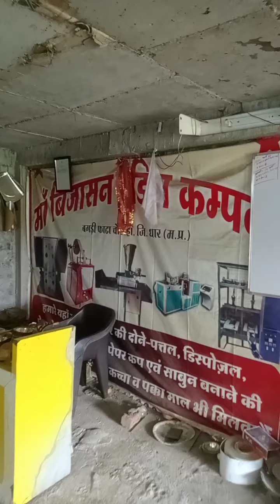!!प्लास्टिक मुक्त पेड़ के पत्ते की थाली बनाए🍀🍀 !!सबसे उत्तम क्वालिटी की मशीन!!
Maa BIJASAN Trading Company Bagadi fata chouraha near Dhar District Dhar Madhya Pradesh 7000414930 SANJAY ALERIYA ALL TYPES DONA PATTAL MAKING MACHINE AVAILABLE HERE ARE MORE INFORMATION CONTACT US SANJAY ALERIYA 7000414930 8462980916 donapattalmachine donamachine paperplatemachine donamakingmachine dona hydraulicpaperplatemakingmachine paperdonamachine machine automaticmachine businessउ टू मेक पेपर प्लेट थाली कैसे बनाएं डोना कैसे बनाएं डोना और थाली की सबसे सस्ती मशीन उपलब्ध है हमारे पास सबसे कम बजट में चालू होने वाला कारखाना उद्योग बिजनेस आइडिया व्यापार के नए नए आइडिया कम पूंजी लगाकर शुरू कीजिए दोना पत्तल का उद्योग घर बैठे माल बनाएं कच्चा माल उपलब्ध है यहां से ले कच्चा माल सबसे कम कीमत पर गारंटी देते हैं इससे अच्छी मशीन कोई नहीं दे सकता home manufacturer machine मां बिजासन ट्रेडिंग कंपनी बगड़ी फाटा चौराहा जिला धार मध्य प्रदेश इंदौर दोना पत्तल की मशीन गुजरात दोना पत्तल की मशीन बिहार दोना पत्तल की मशीन मथुरा दोना पत्तल की मशीन उत्तर प्रदेश दोना पत्तल की मशीन जयपुर दोनों पत्तल की मशीन अजमेर दोनों पत्तल की मशीन भीलवाड़ा राजस्थान दोनों पत्तल की मशीन बागड़ी दोनों पत्तल की मशीन हरदा दोनों पत्तल की मशीन सतना रीवा दोनों पत्तल की मशीन सभी जगह पर आपको मशीन मिलेगी भारत के किसी भी कोने से आप संपर्क कर सकते हैं हमसे सभी ग्राहकों से निवेदन है की मशीन की अच्छे से जानकारी पहले ले ले उसके बाद आगे की बात करें मशीन लेना ना लेना वह बात की बात है मध्य प्रदेश गुजरात बिहार आंध्र प्रदेश तेलंगाना जयपुर जोधपुर महाराष्ट्र नौगांव पहलगाम नासिक अनूपपुर मध्य प्रदेश विदिशा सागर भोपाल मेठवाड़ा जिला धार एमपी 11 एमपी 9 एमपी 10 mp1 mp2 MP3 MP4 MP5 mp6 mp7 mp8 एमपी 9 एमपी 10 एमपी 11 एमपी 12 एमपी 13 एमपी 14 एमपी 15 एमपी 16 एमपी 17 एमपी 18 एमपी 19 एमपी 20 एमपी 21 एमपी 22 एमपी 23 एमपी 24 एमपी 25 एमपी 26 एमपी 28 एमपी 29 MP 30 पूरे एमपी में उपलब्ध है दोना पत्तल की मशीन सिर्फ और सिर्फ मां बिजासन ट्रेडिंग कंपनी 22 साल से आपके भरोसे पर खड़ा है